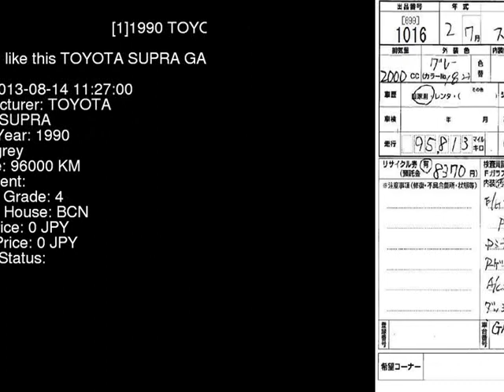1990 TOYOTA SUPRA GA70 - Japanese Used Car For Sale Japan Auction Import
1990 TOYOTA SUPRA  GA70 - Japanese Used Car For Sale Japan Auction Import GA70,TOYOTA,SUPRA,jdmvip,vip,jdm,cars,japan,jdmvip.com,japanesecars,usedcars Japanese Used JDM Car For Sale At Auction in Japan for Import